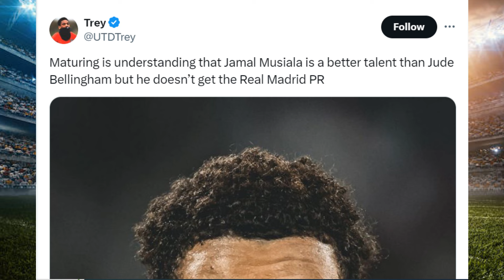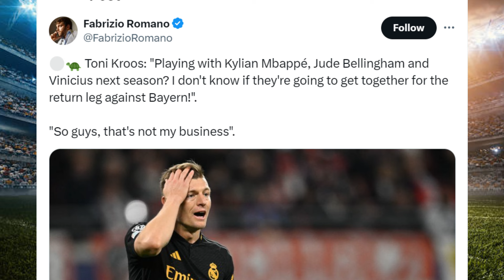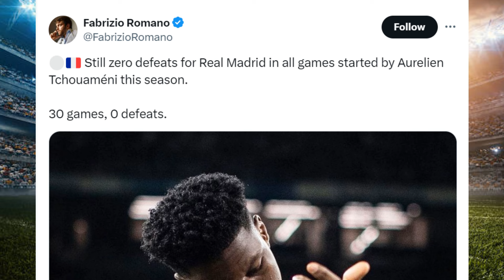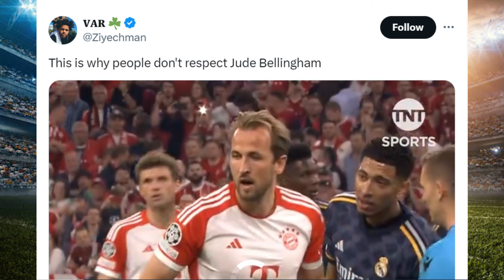BAYERN MUNICH VS REAL MADRID 2-2. MOST UNEXPECTED POPULAR REACTIONS TO VINICIUS, TONI KROOS & SANE